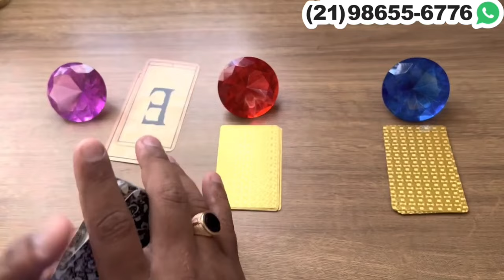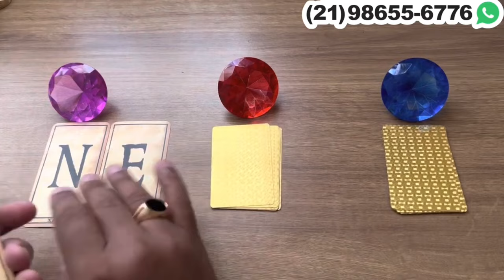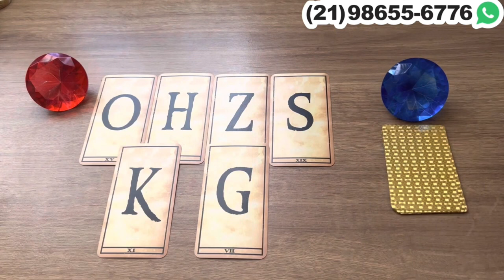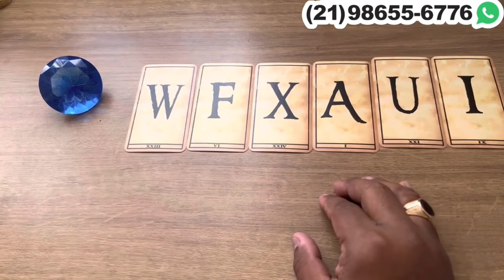ESSA PESSOA FICA ESCUTANDO MÚSICA PENSANDO EM VOCÊ! + LETRA INICIAL | Tarot Responde